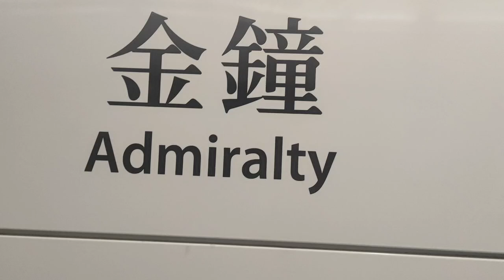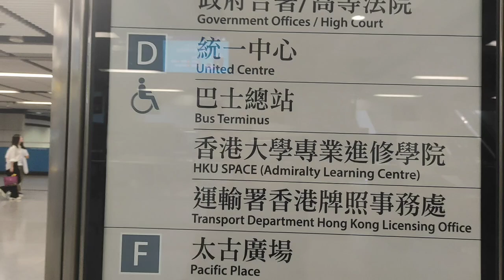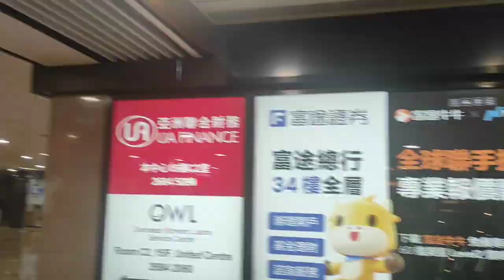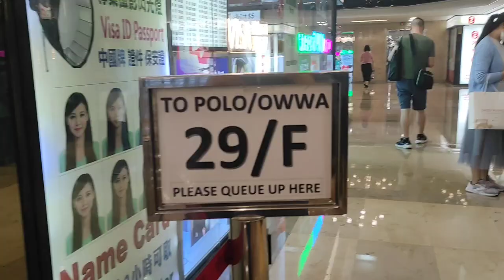Guide how to go to the Philippines Embassy HK for renewal of passport, contact,OEC